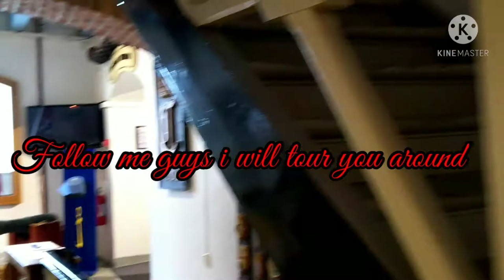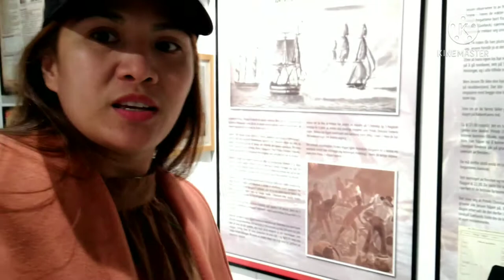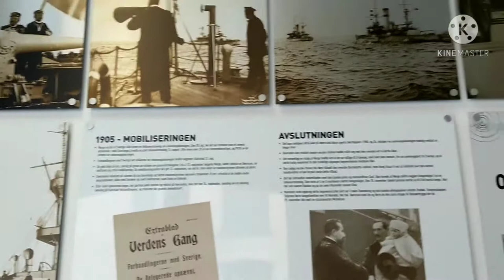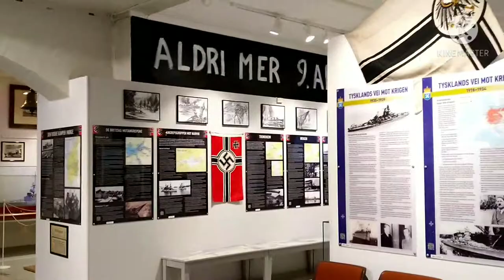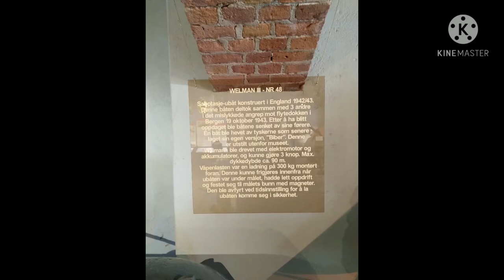MARINE MUSEUM NORWAY🇧🇻amazing place to visit.one of the best Museum in Vestfold & Telemark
Marine Museum the intention are to maintain and present the history and heritage of our Navy in an objective way, that the public , especially young people may understand and appreciate the development and importance of the navy throughout history:-)